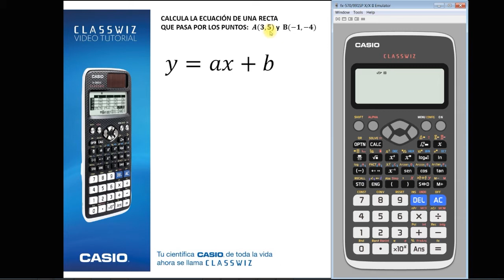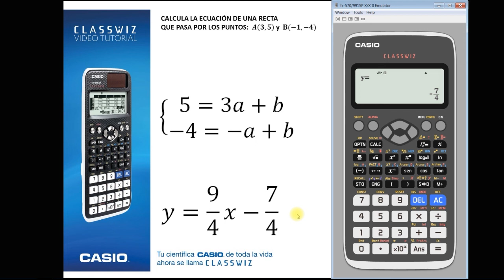Calculadora CASIO ClassWiz: Ecuacion de una recta | Tutorial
Aprende a utilizar desde el principio la calculadora CASIO ClassWiz, el nuevo estándar para clase.

Sigue nuestro canal oficial CASIO Calculadoras para estar informado de todas las novedades de las calculadoras CASIO y nuestro contenido educativo.